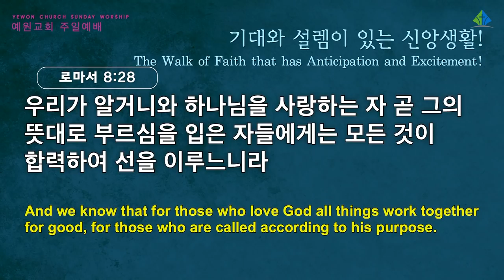[예원교회] 3부 주일예배 - 기대와 설렘이 있는 신앙생활! - 정은주목사 - 2022.03.20.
로마서 8:26-28
기대와 설렘이 있는 신앙생활!
정은주목사